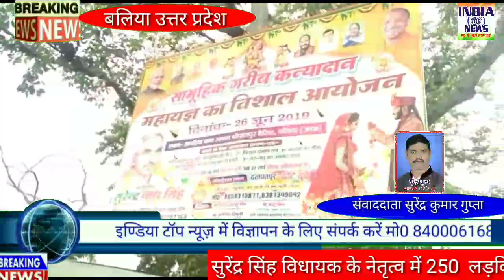सुरेंद्र सिंह विधायक के नेतृत्व में 250 लड़कियों को सामूहिक विवाह होगा